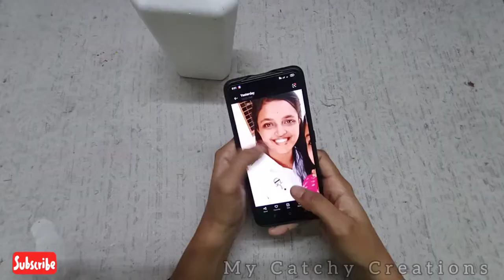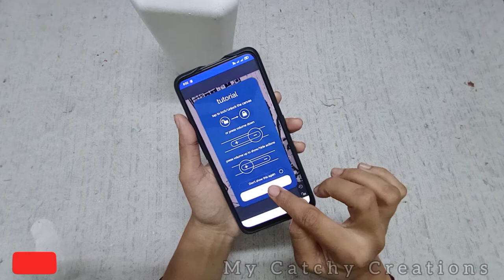Portrait Bottle Art l How to draw face on Bottle l Colour Portrait on Bottle for Beginners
How to draw portrait of a person in to Bottle
Explained all steps in detail